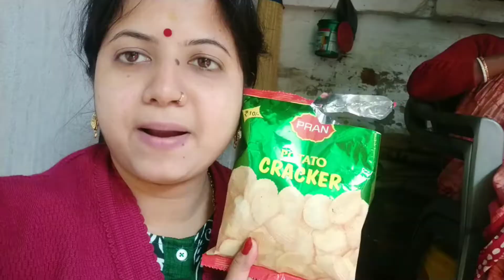বাচ্চারা নিজে হাতে খেতে চাইলে দেওয়া উচিত☺।।দেখো Dustu Baban এর কাণ্ড😬।।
I'm Mampi Sarkar.My channel name is"Dustu Baban's lifestyle".Ami amr channel a babycare,ranna recipe,skin care etc. dakhiye thaki.Apnader support amr kamya.Please amr pase thakun.